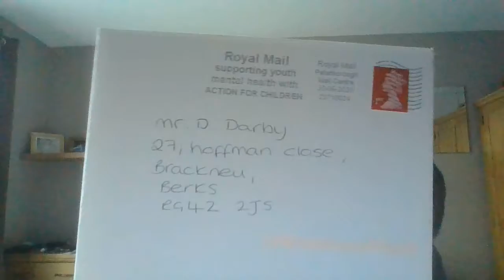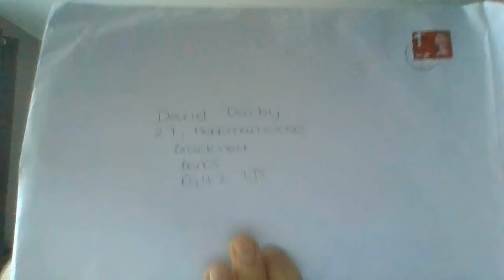Tommi Darby. Writing on the envelopes. Nov 22 2020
Writing on the envelopes.